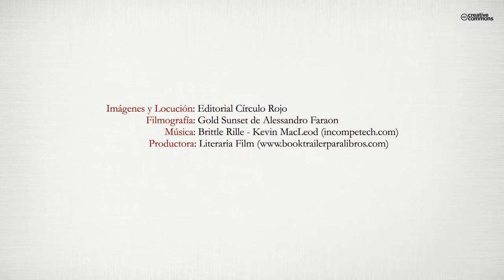El danzarín de los dioses (Booktrailer) - Editorial Círculo Rojo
Una novela de ficción con toques de realismo mágico que ahonda en el desconocido poder de los sonidos.
Poco sospecha Alicio, el protagonista, que lo que empieza siendo una aventura ingenua acabará convirtiéndose en un largo viaje en el que tendrá que enfrentarse a sus miedos y a situaciones tan inesperadas como peligrosas. Un periplo vital a través de una enigmática aventura cargada de historias ocultas que se entretejen entre ellas desde una remota sexta dinastía egipcia hasta nuestros tiempos. Un anti héroe que acabará siendo él mismo la última pieza necesaria para esclarecer el entramado
y acabar con la maldición de el danzarín de los dioses.
"...Desde la inalcanzable lejanía de los tiempos hasta aquel momento, todo lo ocurrido se convertía ahora en efímero. Todo tan frágil. ¿Hacerlo desaparecer para la humanidad, sin rastro ni recuerdo posible?..."
Ahora tú, lector, tienes la posibilidad de conocer la verdad.